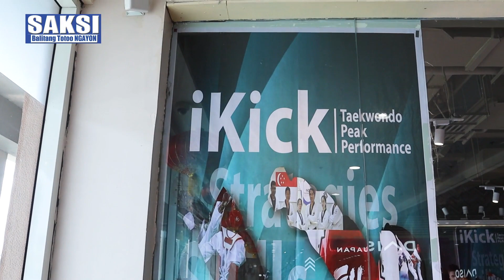TAEKWONDO: CHAMPION SA DISIPLINA, CHAMPION DIN SA LIFE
Dito sa Robinson’s Mall Novaliches matatagpuan ang training gym ng iKick Taekwondo Peak Performance kung saan maririnig dito sa gitna ng Mall ang lakas ng hiyaw at sipa ng mga kabataan.

Nakakatuwa talaga pagmasdan ang mga bagets lalo na pag nagpapakita sila ng gilas sa Martial Arts! At kung bagets karin I’m sure gusto mo rin matuto ng mga da moves nila.

Ang taekwondo hindi lang self-defense ang ituturo sa iyo mga ka-LMSK, ituturo rin sa iyo ang maging disiplinado at mag focus para sa pagbubuti ng pisikal at Mental Health.

At mga ka-LMSK kung mahiyain naman ang mga bagets niyo magandang lugar din ito para makakilala ng mga bagong tao at magkaroon ng mga bagong kaibigan dahil ito ay isa ring group activity.

Kaya join na kayo! At kung malapit lang kayo sa Robinsons Novaliches i-check niyo na ang iKick Taekwondo Peak Performance!

Happy Weekend mga ka-LMSK!